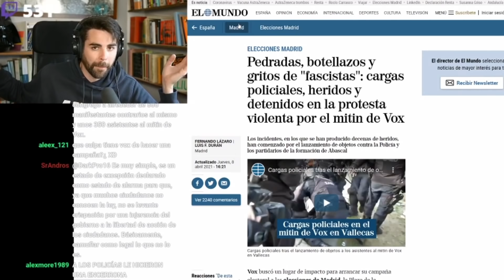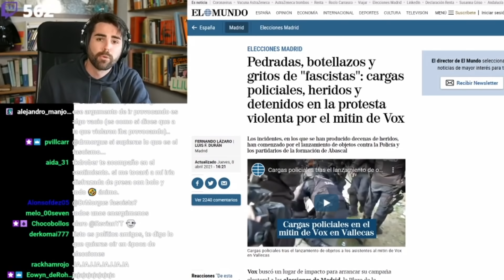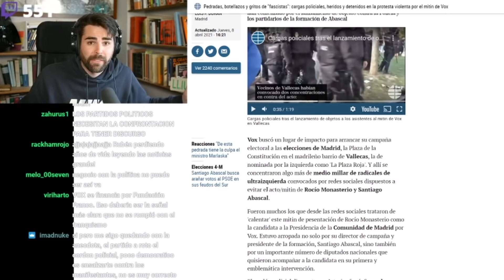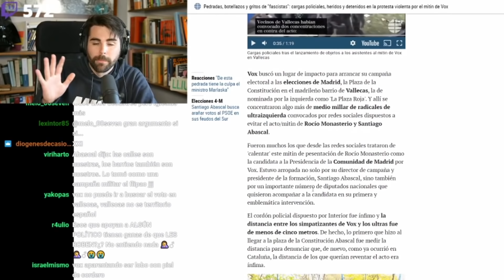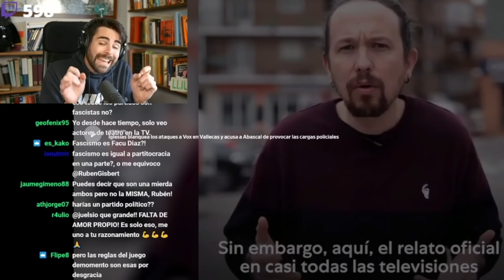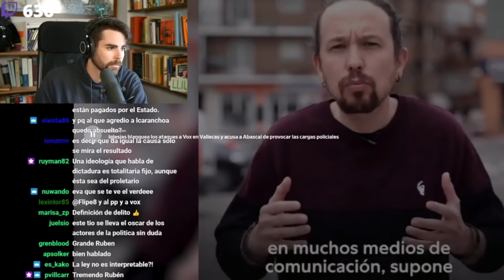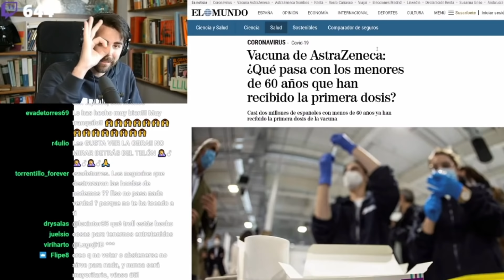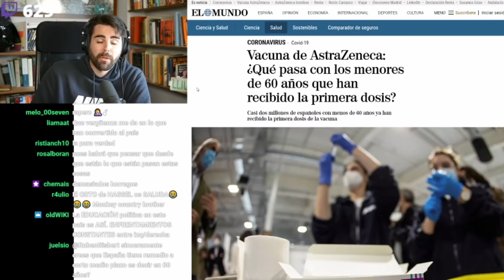PEDRADAS a VOX en VALLECAS y EXCUSAS de IGLESIAS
Vox ha sido apedreado en un mitin en el barrio madrileño de vallecas vallecas, lugar elegido por la formación verde para iniciar la campaña electoral, el mitin de Abascal ha trascendido por estar marcado por las cargas policiales, peleas y pedradas a los asistentes, ante esto Pablo Iglesias ni corto ni perezoso ha salido a atacar a su homólogo como provocador. Ambas partes son objeto de examen en este fragmento de directo.